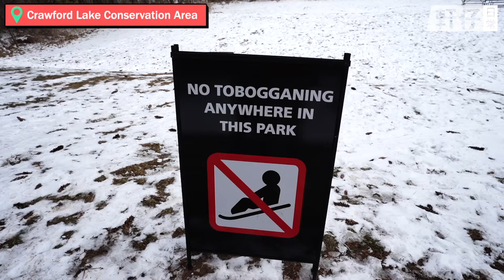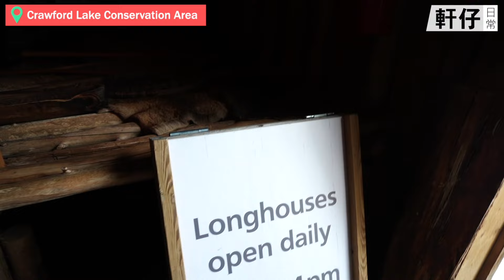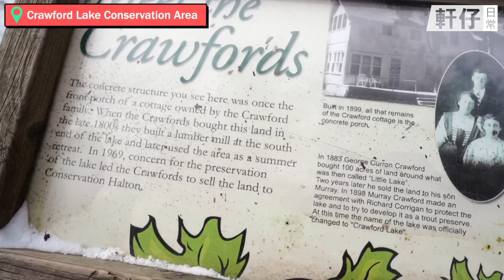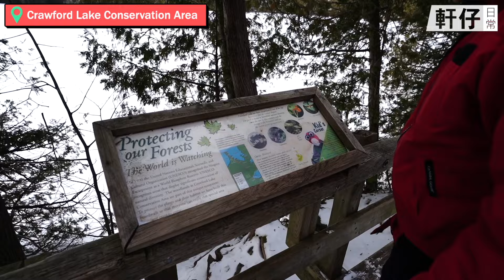🇨🇦 冬天 Hiking | 體驗原住民文化 | Crawford Lake Conservation Area | Vlog 2024.03 - 軒仔日常 ▶▶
⭐️ 今集資料
Crawford Lake Conservation Area
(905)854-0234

多謝收睇！